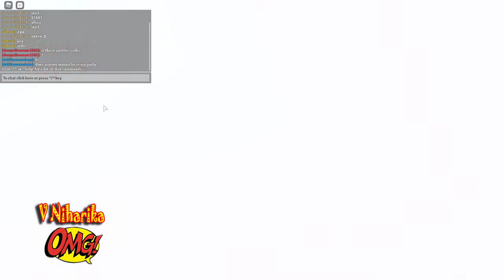FALL GUYS IN ROBLOX!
roblox fall guys
but it has not been removed lol